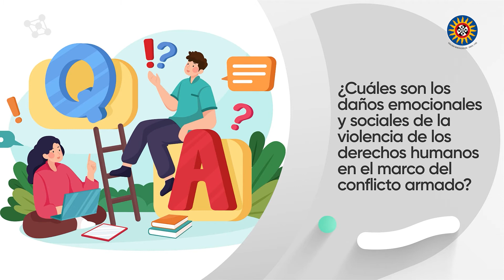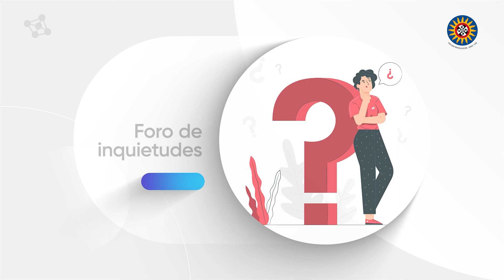Presentación Acercamiento al devenir histórico del conflicto armado en Colombia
Maestría en Reconciliación y Convivencia